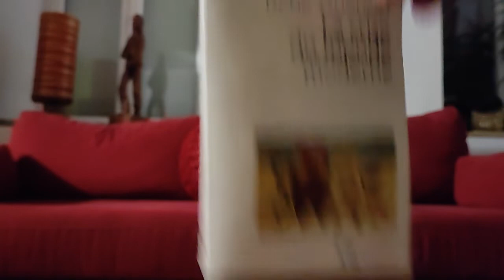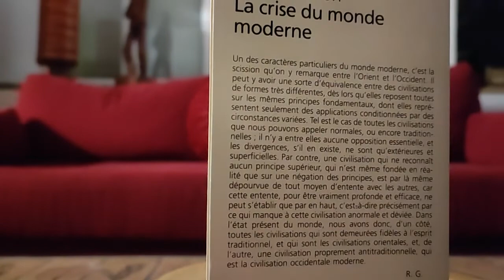de René Guénon. la crise du monde moderne. 6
Digressions à partir de l'ouvrage écrit par René Guénon : « la crise du monde moderne ».

Tel est le cas de toutes les civilisations (l'orient) que nous pouvons appeler normales, ou encore traditionnelles ;
il n'y a entre elles aucune opposition essentielle et les divergences, s'il en existe, ne sont qu'extérieure et superficielle.
Par contre une civilisation qui ne reconnaît aucun principe supérieur (l'Occident) qui n'est même fondé en réalité que sur une négation des principes, et par la même dépourvue de tout moyen d'entente avec les autres, car cette entente, pour être vraiment profonde et efficace, ne peut s'établir que par le haut, c'est-à-dire précisément par ce qui manque à cette civilisation anormale et déviée.